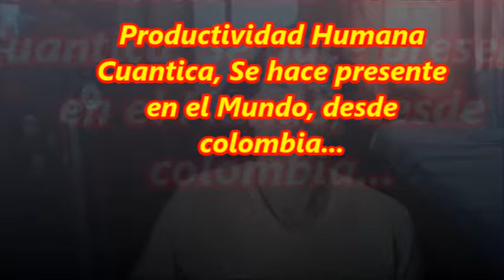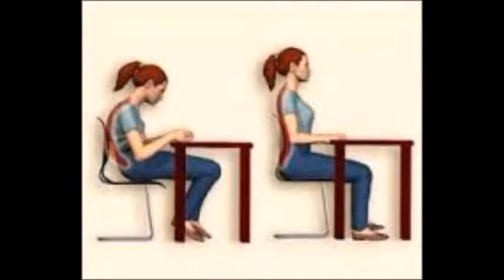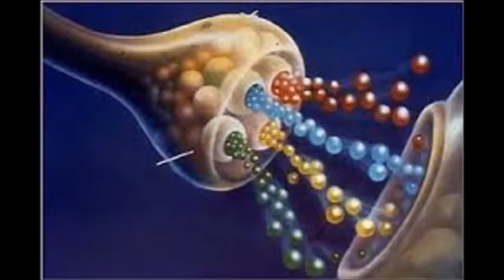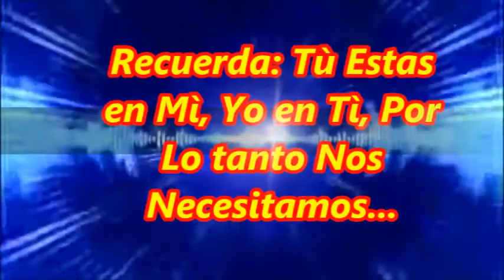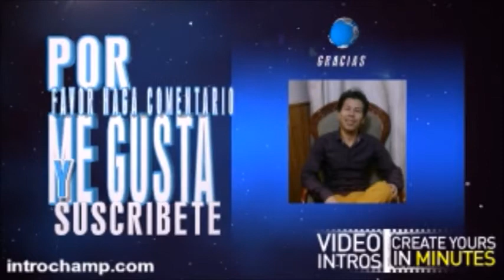838 Hipnosis, Sugestiones Rápidas, PNL